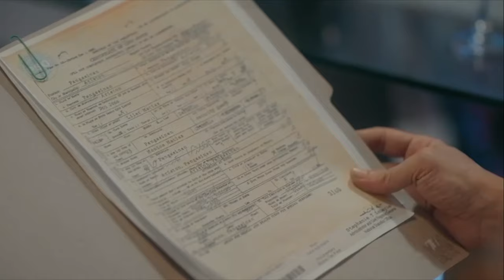Lilet Matias, Attorney-at-Law: Magliliwanag ang Mundo (Music Video)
Narito ang "Magliliwanag ang Mundo," isa sa soundtrack ng upcoming GMA Afternoon Prime series na 'Lilet Matias, Attorney-at-Law.'

Composed and arranged by: Roxy Fabian
Performed by: Jessica Villarubin